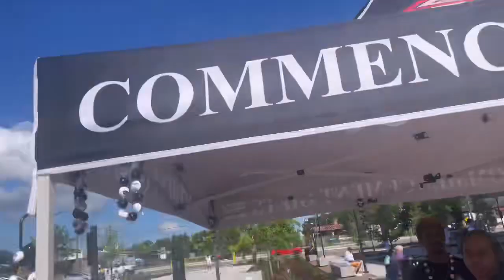My Godson Graduation Day ~ New Hampstead High school